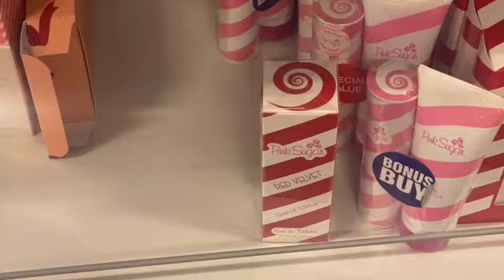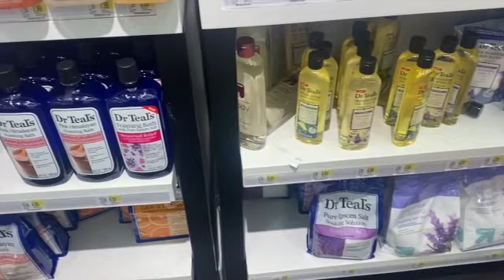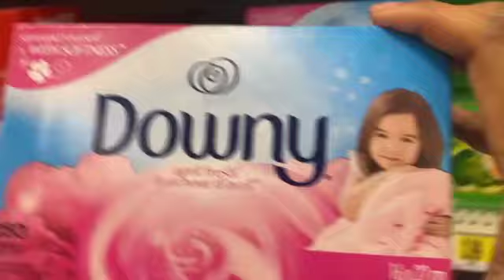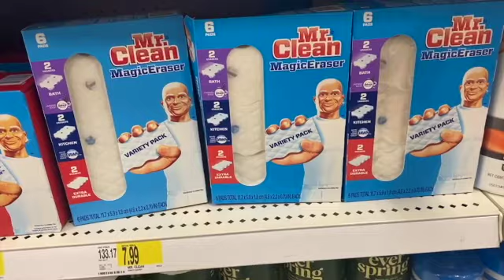Chatty Vlog | Car Chat | Shop With Me | Nordstrom Rack, Target and more!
Check out another super chatty vlog...I'm going to talk your ears off 😬